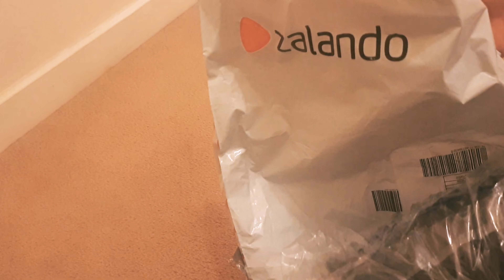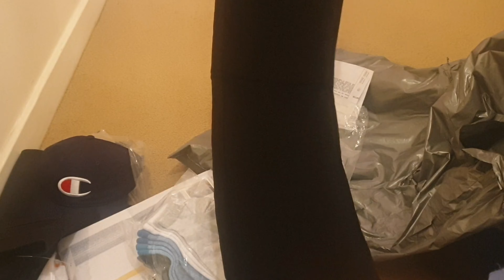A day in my life